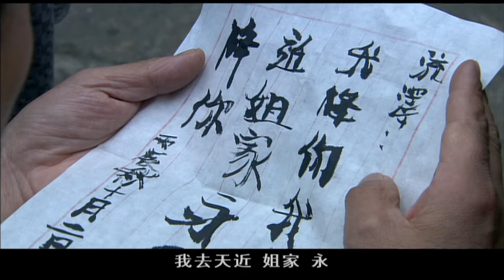【电视剧全集】东陵大盗 16丨军阀大帅觊觎皇陵宝物，召集人马进入机关密布的墓穴，被各方势力盯上，谁人能从墓穴中逃出 （张耀扬、赵峥）好剧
该电视剧以军阀割据时期真实的东陵大盗事件为载体，根据同名电影《东陵大盗》改编，讲述民国初期，孙殿英借剿匪为名，率部数万人东陵盗宝的故事。